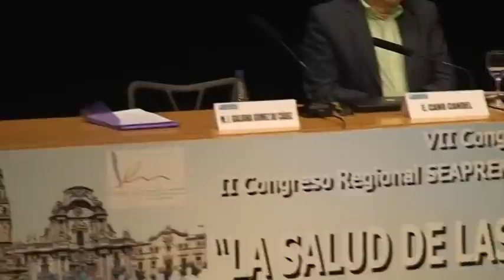Mesa Redonda: "Atendemos a las personas más vulnerables"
En esta mesa se abordó el cuidado que desde enfermería se presta a las personas más vulnerables.